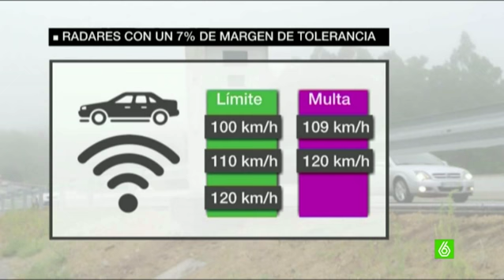Las víctimas de tráfico califican de electoralistas las medidas de la DGT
La asociación de víctimas de tráfico considera un error que los radares móviles estén a la vista y que Tráfico, además, publique en su web dónde estarán ubicados. Son medidas, dicen, que no sirven para disuadir a los conductores. La directora de la DGT ha anunciado por sorpresa los cambios. También se va a unificar el umbral de tolerancia de todos los radares: será del 7%. En las vías limitadas a 120, se permitirá circular a 131 kilómetros por hora. Las asociaciones creen que este anuncio es electoralista.